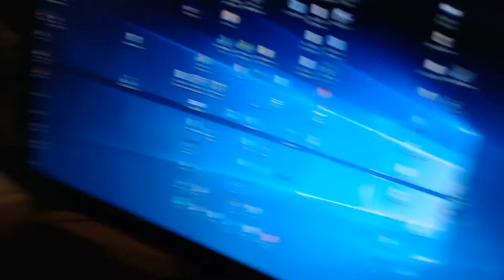ARK Survival Evolved and Insurgency Trolling Stream!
Playing ARK Survival Evolved and Insurgency